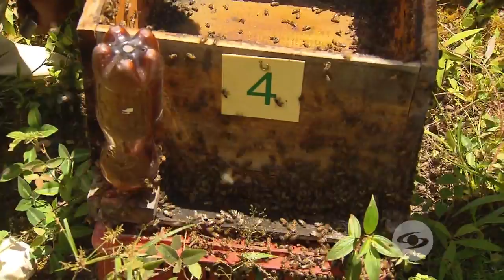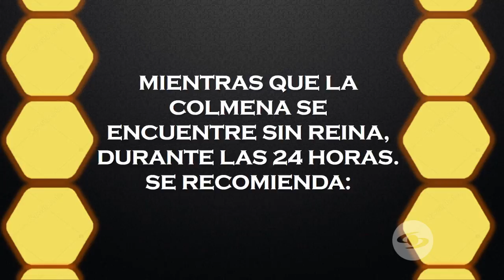Sustitución de la abeja reina en las colmenas | La Finca de Hoy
Cuando la producción de miel disminuye en las colmenas, es posible que se requiera el cambio de la abeja reina. En La Finca de Hoy, le contaremos en qué momento cambiarla y cómo hacer el procedimiento.

Facebook: La Finca de Hoy

Bogotá – Colombia